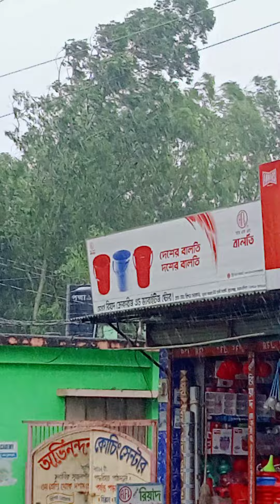120 কিলোমিটার ব্যাগে ঘূর্ণিঝড় আসতে পারে দুপুরে সবাই সাবধান